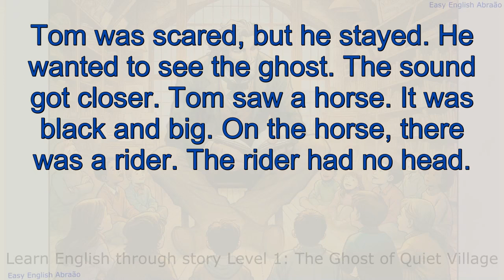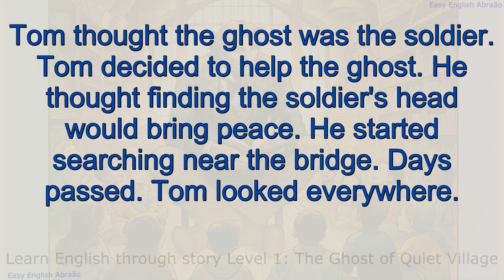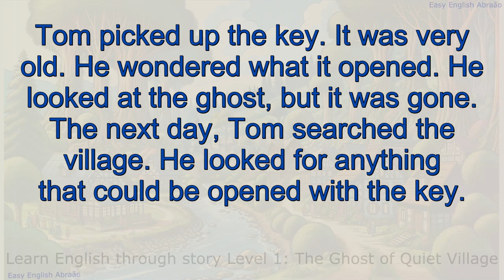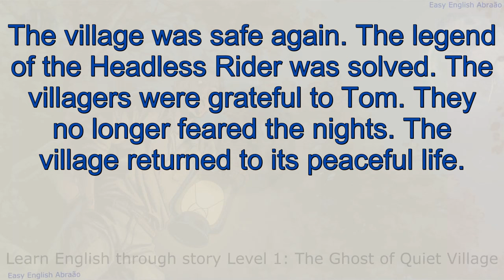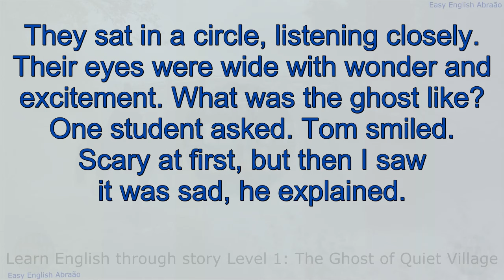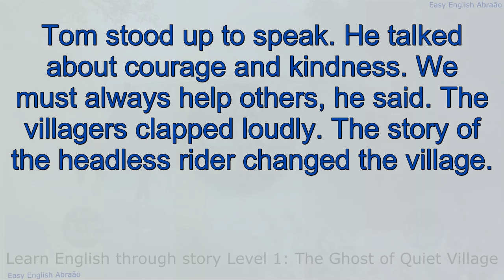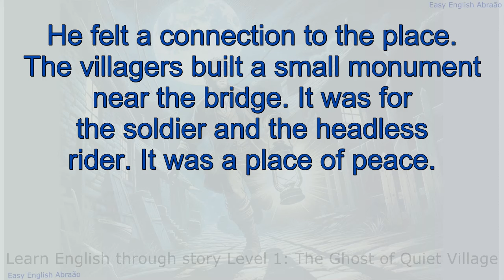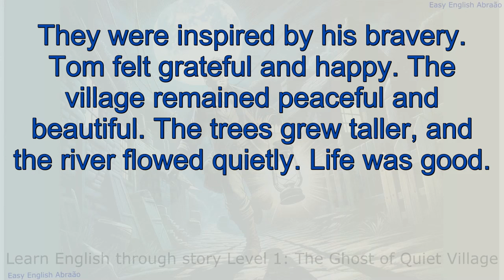Learn English Through Story Level 1, Graded Reader Level 1, Stories Short Beginners, Basic English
🎓How to learn English for beginners A1 and A2 Get to know: "1000 most important words to learn in English, from A1 to B2 level""
This is a complete English study program for beginners focusing on A1 to B2 level. It's very quick and easy to learn English for beginners from A1 to B2 level.

Research reveals that the 100 basic words in English constitute 50% of the total content of a text. And research also reveals that the 1,000 basic English words make up 75% of any text. With this course you will understand 75% of any text in English.

Welcome to our video titled "Learn English Through Story Level 1." This video is perfect for beginners who want to learn English in a fun and easy way.

In this video, we explore various topics like "Graded Reader Level 1," "Stories Short Beginners," and "Learn English with Stories for Beginners (Graded Reader Level 1)." These stories are designed to help you improve your English understanding, speaking, and vocabulary.

We know learning a new language can be hard, but it's also very rewarding. Knowing English can help you get better jobs and make more money. "Improve Your English with Short Stories (Level 1)" and "Easy English Stories for Level 1 Learners" are great for starting your journey.

"Captivating Stories for Building English Vocabulary (Level 1)" will help you learn new words in context, making it easier to remember them. Also, "Fun English Stories for Kids and Adults (Graded Reader Level 1)" are enjoyable for everyone, making learning a pleasant experience.

With "Fascinating English Stories to Boost Your Confidence (Level 1)," you will feel more comfortable using English in everyday situations. And "Learn English Naturally with Engaging Stories (Graded Reader Level 1)" encourages learning in a more natural and less structured way.

For those who love adventures, "Travel the World Through English Stories (Level 1)" offers a unique way to learn English while exploring different cultures and places. And "Master Basic English Grammar with Engaging Stories (Graded Reader Level 1)" focuses on grammar in an engaging and understandable manner.

Lastly, "Delightful English Stories for Bedtime (Level 1)" are perfect for ending your day with a bit of learning.

If you have any questions, please write in the comments. By doing this, you help us a lot, and we thank you!